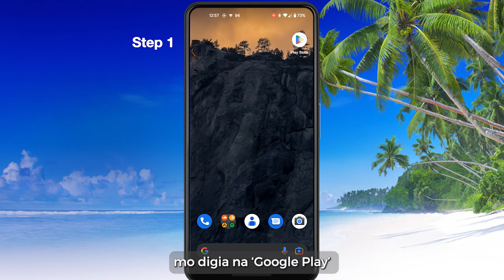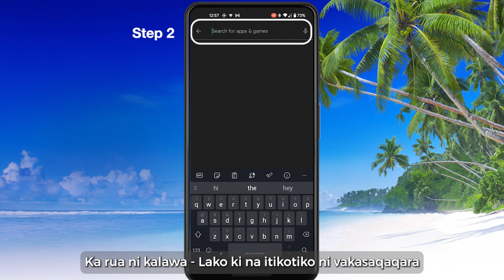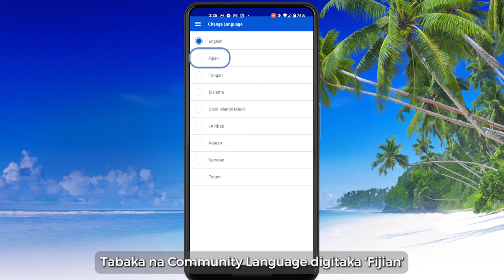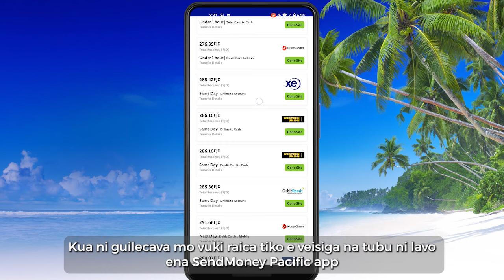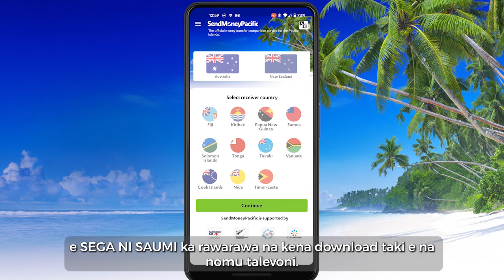Fijian: Na i sala mona rawa ni download taka kina, ka vakayagataka na SendMoneyPacific App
E rawarawa na kena vakayagataki na SendMoneyPacific App
Oqo na vei kalawa mo na vakamuria ka vakaraitaka vei iko na kena download taki, kei na kena vakayagataki, na SendMoneyPacific App.

Vakatauvatana taka ike, na bisinisi cava, e sau lailai taudua, ka vakatotolotaka talega, na kena vakauta na nomu i lavo i Viti, kei na i lavo o na rawa ni vakabula.